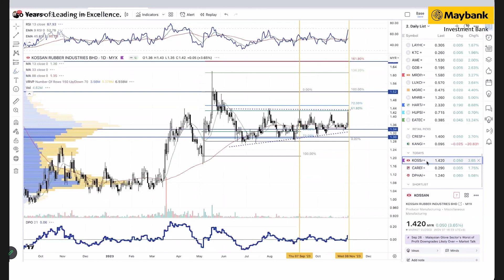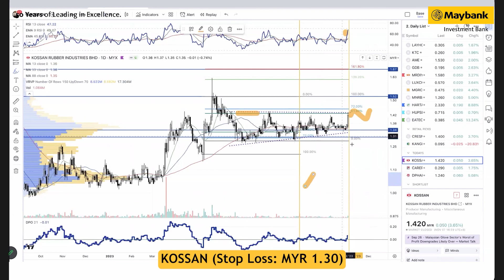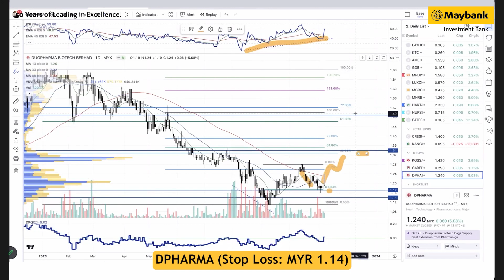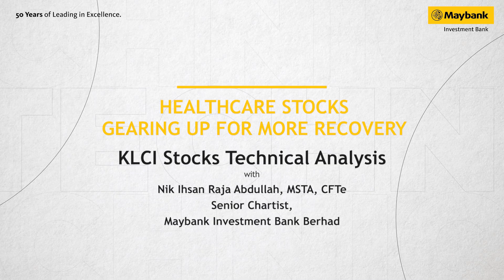Maybank Investment Bank's Daily Technical Analysis | 8 November 2023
Join Maybank Investment Bank's Senior Chartist, Nik Ihsan as he shares his views on some KLCI stock trading ideas for the week | 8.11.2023.